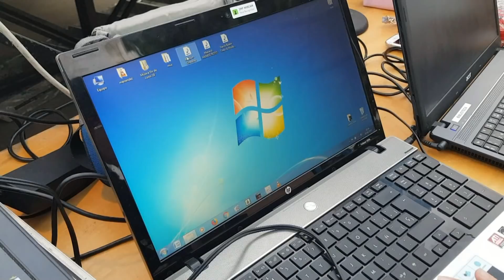¡Mira quién baila! Girasoles Claustro